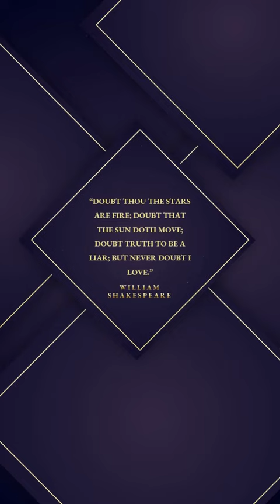Magic Purple Minimalist Wedding Invitation | Digital Wedding Invitation Video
Looking for the latest digital wedding invitations? This is the right time for you to get what you have been looking for, with digital video wedding invitations from Metta Invitation you will get the best digital invitations, cheap digital invitations, and digital invitations with very fast service.

You don't have to worry about ideas about what kind of invitations will be, no need to worry about designs, animation movements, and how everything is processed.

We have provided 10 minimalist themes for this digital portrait invitation, you can choose the theme by clicking this

If you have got an invitation theme that you like, you can prepare your wedding data such as the name of the bride and groom, the place & time of the wedding, and all the information needed.